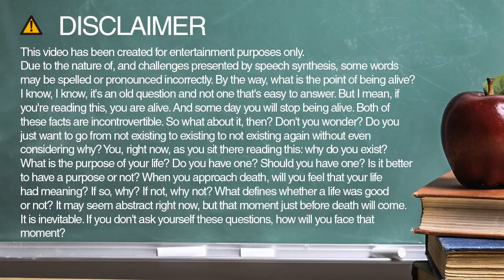How to spell supplies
Learn how to say and spell supplies